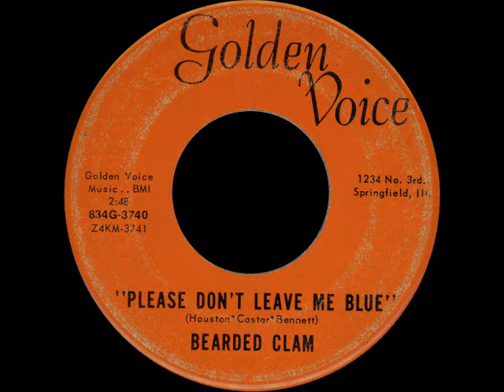Bearded Clam - Please Don't Leave Me Blue [Golden Voice, 1970]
Bearded Clam from Springfield, Illinois.   Band members included Gene Bennett (lead vocals), Dean Huston (drums, vocals), Dave Huston (bass), Corwin Bentley (rhythm guitar, vocals), Wayne Castor (lead guitar) and Rich Egizii (organ).  At the time, most of the band members were students at Lincoln Land Community College.  Originally the band was known as Dean and the Sinisters.  Recorded at Golden Voice Recording Co in South Pekin, Illinois.   There were 1,000 copies pressed.